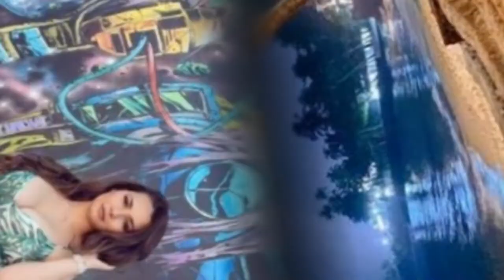Beauty of Maria Al-Kasas | Maria Yusefovna Al-Kasas